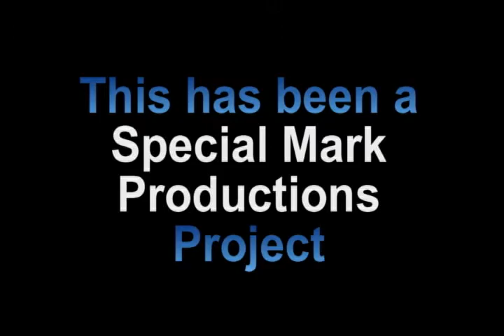Silent Hill:Revelation 3D Review on The Final Cut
Today on the block is the new 3D horror film out now called Silent Hill: Revelation.